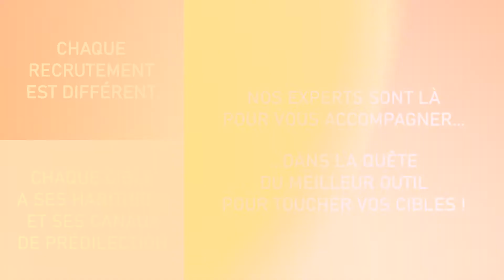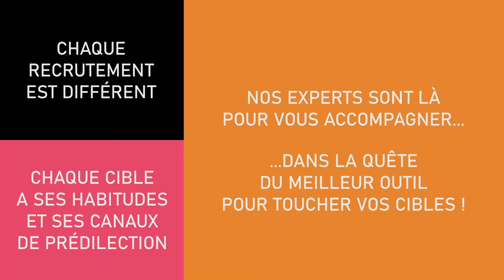E-Team - Agence de communication RH